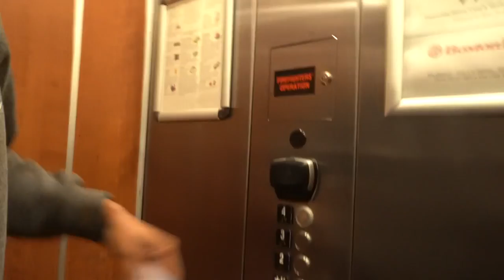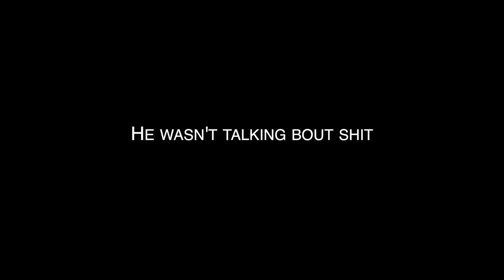PICKING UP MY CUSTOM PENDANT AND CHAIN